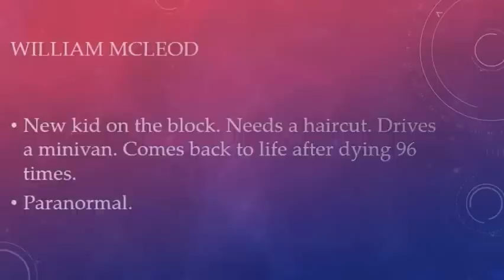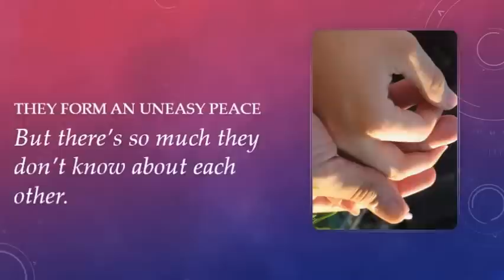97 Rise of the Battle Bred Book Trailer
2014's hottest young couple, Jane and William, meet for the first time in high school. She calls herself Plain Jane. He has the ability to respawn after battle, but only 99 times...then his number is up.
keywords=97+rise+of+the+battle+bred